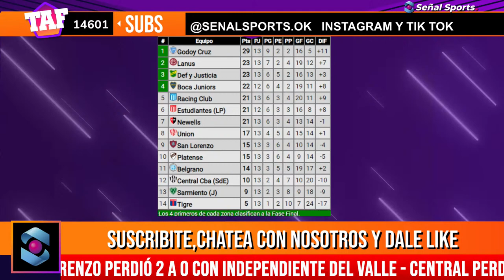¿SE VA INSÚA? - PERDIÓ SAN LORENZO, PERDIÓ CENTRAL - BOCA GANÓ JUGANDO MAL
Perdió San Lorenzo en la Libertadores y peligra el ciclo Insúa. Perdió Central en Brasil, Boca ganó con lo justo. Jorge Martinez condenado por abuso. Riquelme banca a Pol y a Fabbra pero la gente no.

Muzzu, y Carra TV te cuentan la verdad del futbol argentino

Creá tu cuenta en GGPoker en este enlace, y ganá tu viaje a Las Vegas: